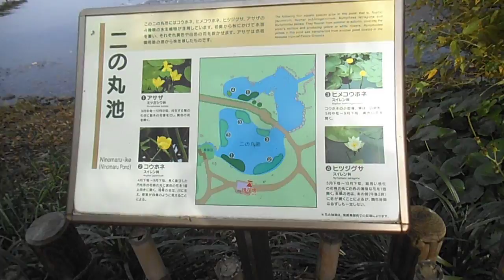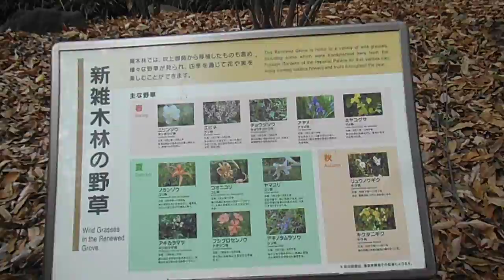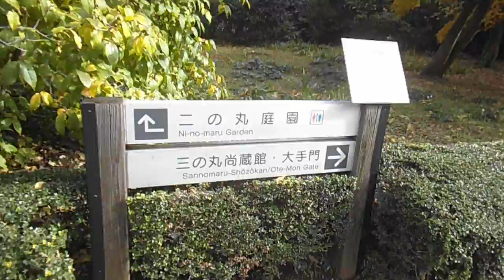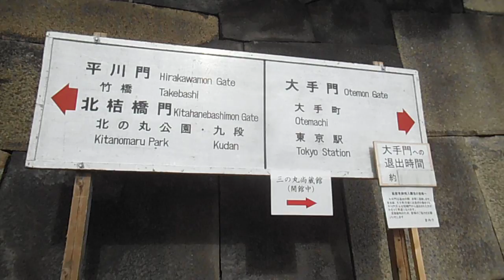DSCF3002皇居東御苑20151206都道府県の木